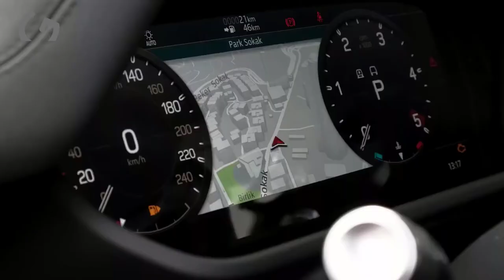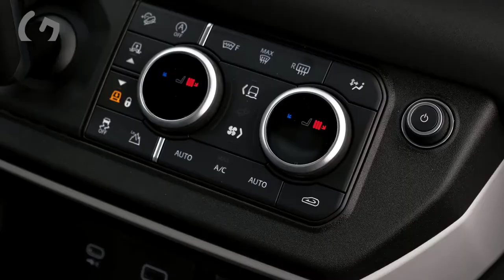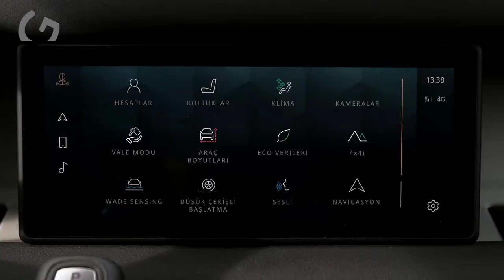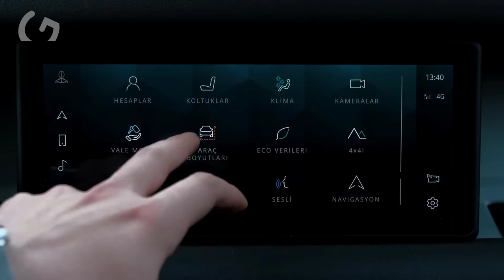new Land Rover Defender 2021 - Exterior and Interior Details REVIEW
Thanks: BARAN MOTORS

    Highs Legendary off-road abilities, smooth on-road ride, nicely outfitted cabin.
    Lows Six-cylinder engine isn't as perky as expected, best accessories and options add a lot to the bottom line, brakes are difficult to smoothly modulate.
    Verdict The first Defender became an icon the world over, and this modernized version adds to that legacy.

Overview
From modest off-roader to luxuriously appointed overlander, the 2021 Land Rover Defender offers is an adventure-mobile with undeniable capability—and desirability. Its design is technically retro, but it represents a modern twist on the legendary Defender from the previous generation. A turbocharged four-cylinder engine is standard and a turbo inline-six-cylinder with a hybrid-assist feature is optional. A host of off-road technologies are standard or optional, and all models come with all-wheel drive and a fully-independent suspension. More advanced options are found on higher-end models or part of myriad packages. The Defender has few rivals, with several of them also wear Land Rover badges, but when it comes to conquering difficult terrain, few SUVs can truly keep pace.

The two-door "90" body style sees increased availability for 2021 and now comes in base, S, X, First Edition, and new X-Dynamic trims. Speaking of X-Dynamic, this new trim level is also now available on the four-door "110" model and provides the appearance items from the top-spec X without the expensive off-road-tech features, such as the adjustable air suspension and active differential.
Base $47,450
S $50,750
X-Dynamic S $59,150
SE $64,050
X-Dynamic SE $66,860
X-Dynamic HSE $72,950
X $81,850

As much as we like the look of the two-door 90 model, the four-door 110 is more practical for most buyers. The base P300 powertrain—a 296-hp turbocharged 2.0-liter four-cylinder—seems peppy enough for day-to-day driving, so we'd stick with that; those who plan to tackle serious off-road trails may find the optional P400 engine—a turbocharged-and-supercharged 395-hp inline-six with 48-volt hybrid assistance—to be a better choice. We'd suggest the SE trim level as it adds a number of desirable features to the Defender's spec sheet, including 19-inch aluminum wheels, automatic high-beam headlamps, 12-way power-adjustable front seats, and a digital gauge display. Land Rover offers four accessory packages—Explorer Pack, Adventure Pack, Country Pack, and Urban Pack—each of which outfit the Defender with specific features. There's also a bevy of personalization options available, but we'll leave the customization to you.

The 2021 Defender is powered by a standard turbocharged four-cylinder engine mated to an eight-speed automatic transmission. Of course, every model features all-wheel drive and locking differentials for navigating treacherous terrain. The Defender is also available with a 3.0-liter inline-six. Along with turbocharging, the upgraded engine utilizes an electric supercharger and 48-volt hybrid system. Unlike its predecessor, the Defender has a unibody construction versus a body-on-frame setup, and it replaces the old solid axles with a fully independent suspension. The latter comes standard with coil springs, but it can be upgraded with an air suspension that allows adjustable ride height. The Defender also has 11.5 inches of ground clearance and the ability to ford through 35.4 inches of water, which exceeds both the Jeep Wrangler's maximum clearance and its wading ability.

The Defender's cabin walks the line between premium and utilitarian, with just enough design cues from the rest of the Land Rover lineup to make those familiar with the brand feel right at home. Exposed rivets in the door panels add a particularly rugged appearance, and a magnesium beam that runs the full width of the dashboard isn't entirely cosmetic—it's also structural. Under the infotainment display, a trapezoidal extension of the dashboard provides a place for buttons and switches for the climate-control system and driving mode. The shift lever and ignition switch are also mounted on this center stack rather than the center console. In some models, the center console can be flipped back to create a jump seat between the driver and passenger, similar to a three-across bench in some full-size pickup trucks. Cargo space behind the rear seat is somewhat limited, but on par with rival off-roaders such as the Jeep Wrangler; the rear seats can be folded to open up a much larger cargo bay, but those seeking to haul people and gear may want to look at the larger Land Rover Discovery or invest in a roof-top cargo carrier.